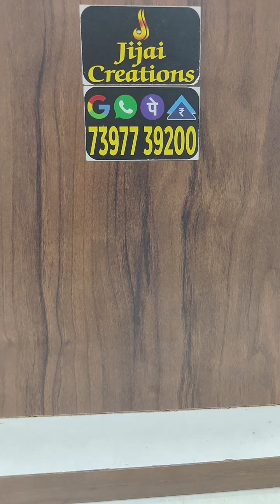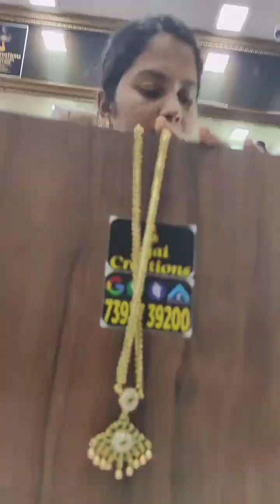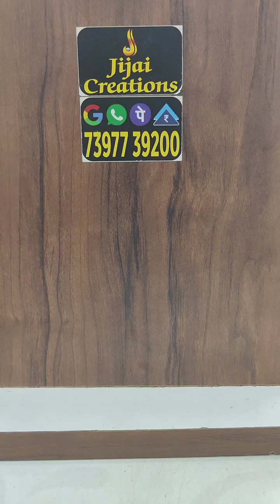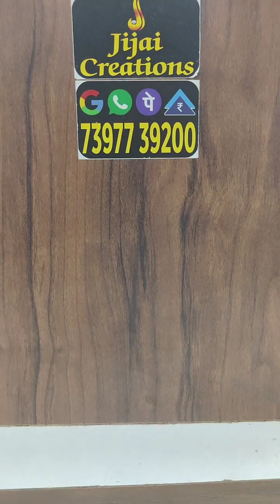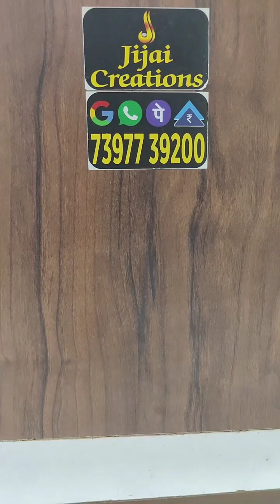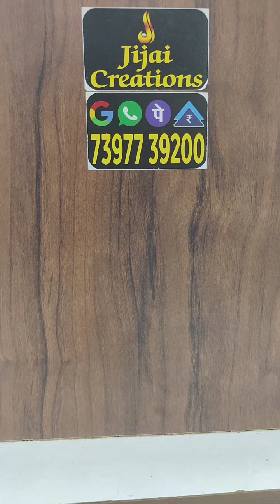Pendant with matching mala collections from jijaicreations WhatsApp no.7397739200